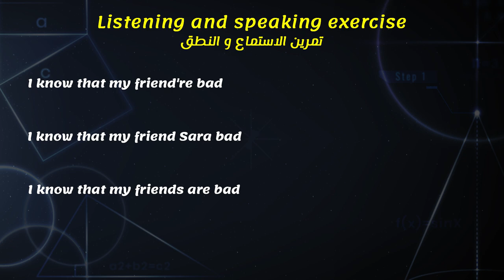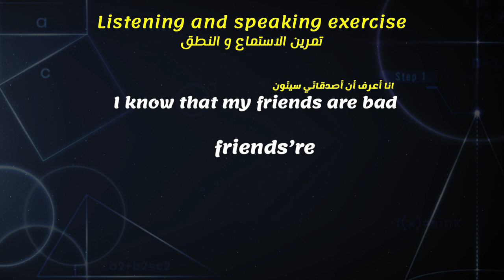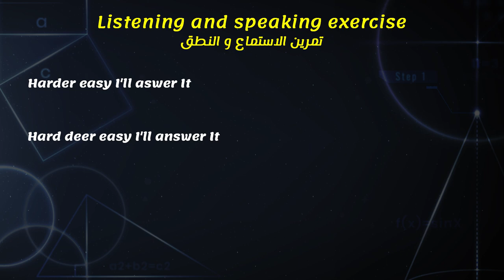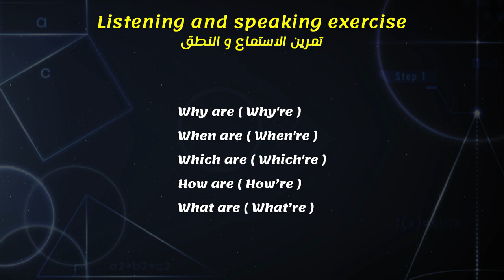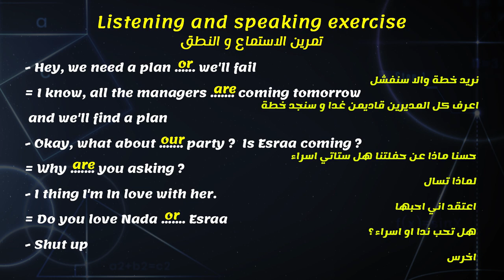الحلقة الثالثة من كورس الاستماع والنطق المستوى الأول للمبتدئين (اختصارات are or our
الحلقة الثالثة من كورس الاستماع والنطق المستوى الأول للمبتدئين
هنتعلم فى الفيديو اختصارات مهمه جدا هتخليك تسمع افضل وتنطق اسرع ايضا
تعلم الانجليزيه ببساطه
ستجد جميع الحلقات فى قائمة تشغيل الاستماع والنطق المستوى الاول